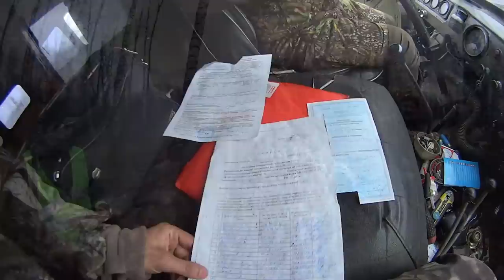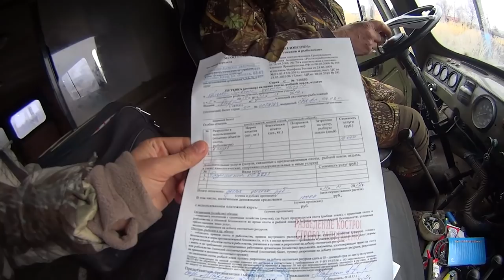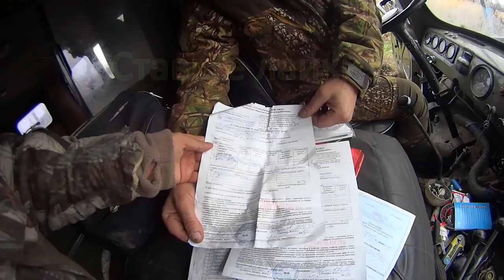ЗАГОННАЯ ОХОТА НА КОСУЛЮ 11.11.17 ДЕВУШКА РАЗДЕЛЫВАЕТ КОСУЛЮ.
ВСЕМ ПРИВЕТ .
ВОТ И ПРОШЛА ОЧЕРЕДНАЯ ЗАГОННАЯ ОХОТА.
И КАК ВСЕГДА УДАЧНО СМОТРИТЕ САМИ ))))